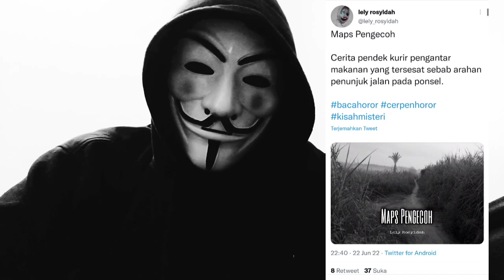Cerita Horor 7 | PERJALANAN HOROR OJEK ONLINE MAKANAN - TERSESAT KARENA MAP | Podcast Horror Story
MAP PENGECOH @lely_rosyidah
Perjalanan horor seorang driver online makanan saat mengantarkan pesanannya.. Kejadian mistis dan horor terjadi gara gara map.. Penasaran? selamat menyimak.. (kalau berani.. 👻)

Judul asli: "MAP PENGECOH"
Pemilik cerita adalah: lely rosyidah